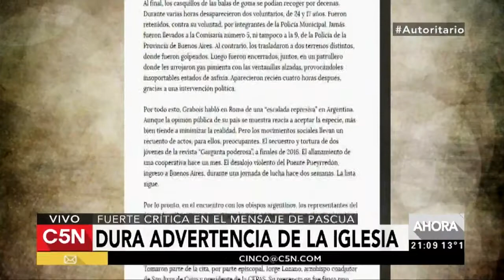Gustavo Vera en C5N: política, economía y mafia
El legislador de Bien Común, el partido de la Alameda, fue entrevistado por el periodista Gustavo Sylvestre en su programa Minuto Uno, por el canal C5N.

En este video podrán ver la discusión que mantuvo Vera con el diputado nacional del PRO, José Luis Patiño, el pasado miércoles 12 de abril.